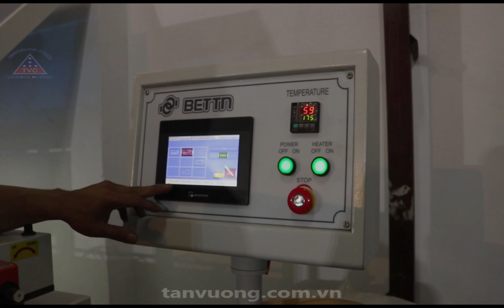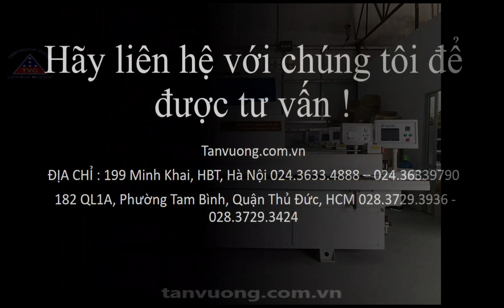QUY TRÌNH SỬ DỤNG MÁY DÁN CẠNH TZ803 -1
Công Ty TNHH TM Tân Vương - Nhà cung cấp máy gỗ uy tín tại Việt Nam
📍Hà Nội
Đc: Số 6 Nguyễn Văn Cừ – Phường Trang Hạ – Tp Từ Sơn – Bắc Ninh

Đc: 182 QL 1A - P.Tam Bình - Quận Thủ Đức - TP.HCM